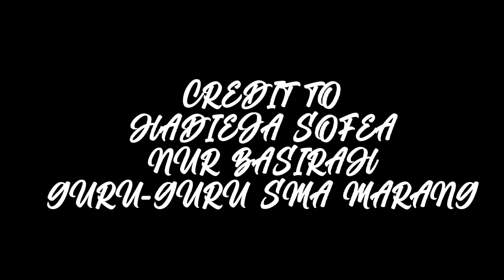EP 377: SELAMAT HARI RAYA DARIPADA KELUARGA SMA MARANG M/V